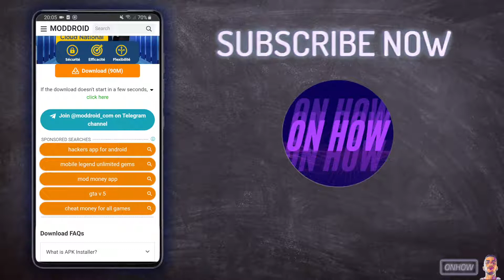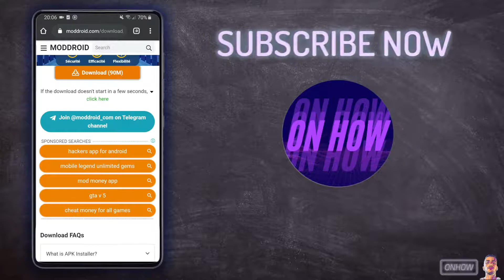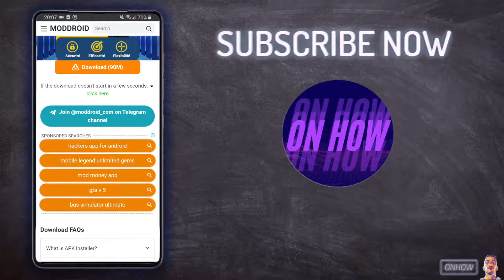How To Increase Download Speed On Chrome Android | Speed Up Chrome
In this video i'll show you how to increase speed on Chrome Android in 2021 and speed up downloading speed on Google Chrome, You might notice the download speed of Chrome browser on Android phones are really slow even if you have a fast internet connection and this due to the parallel downloading feature thats disabled on the browser for the moment.
So in order to increase the download speed on Chrome you will need to enable the parallel downloading feature from Chrome's flags settings and this will speed up the download big time.